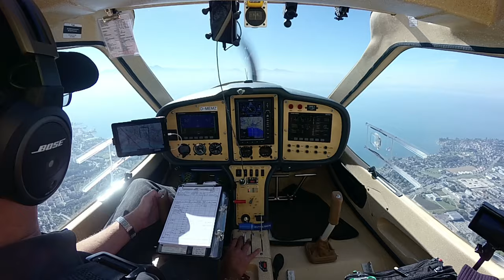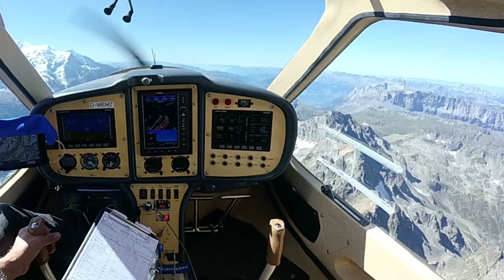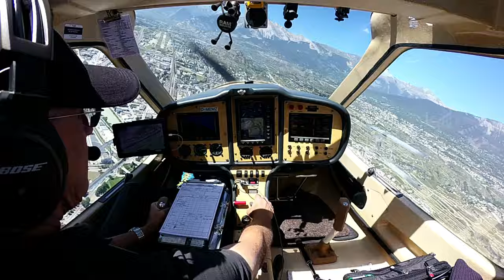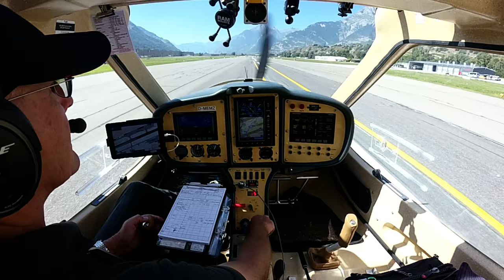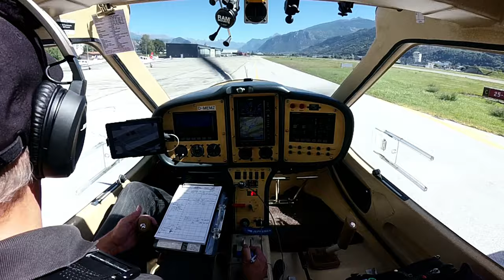Fliegen in den Schweizer Alpen 2(6): Rundflug Mont Blanc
Der zweite Abschnitt ist dann auch gleich ein echtes Highlight. Von Lausanne geht es über den Genfer See ins Rhône-Tal und dann in einem großen Linksbogen um den Mont Blanc herum.